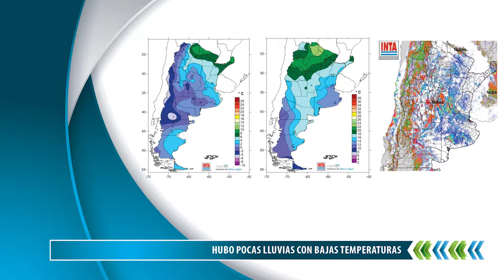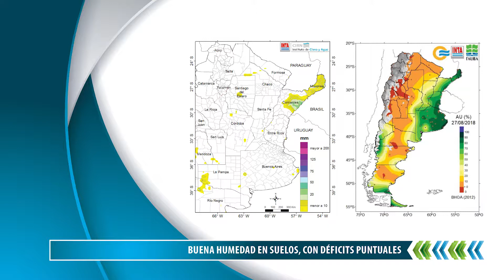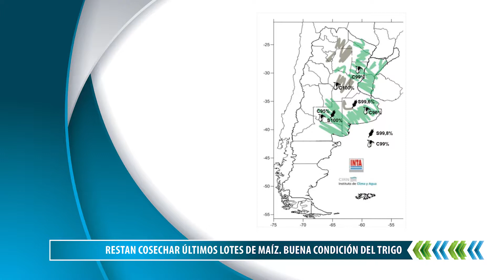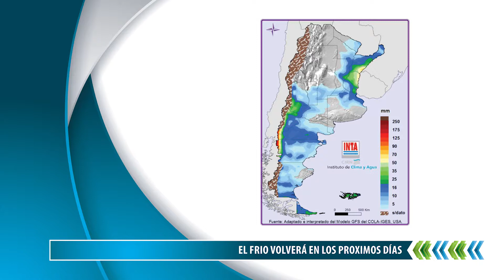AGROCLIMA - 28-08-18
MIGUEL MACIEL - PERIODISTA